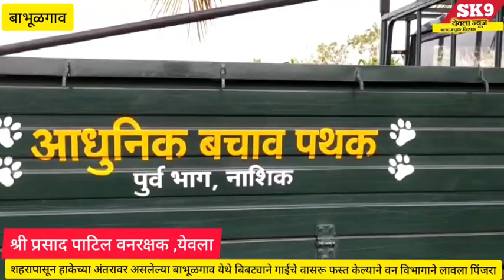बिबट्याची "डरकाळी" आता येवला शहराजवळ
Yeola Leopard Nearby Yeola city बिबट्याची "डरकाळी" आता येवला शहराजवळ ‎@SK9 YEOLA NEWS